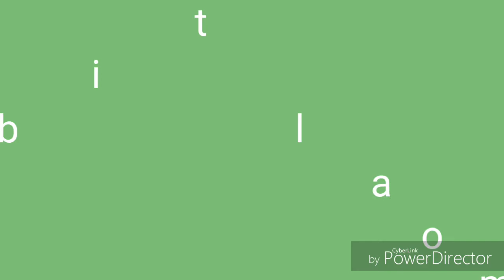Les secret de ambre : simbar